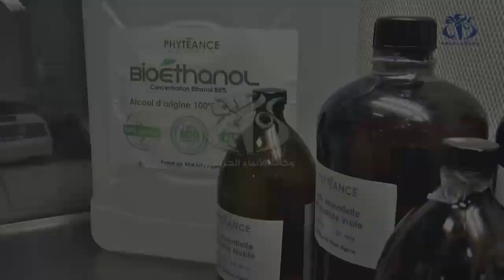وهران: أول محلول مطهر مستخلص من الزيوت الأساسية النباتية في الجزائر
وهران (وأج) - يتم بمستشفى أول نوفمبر بوهران إنتاج أول محلول مطهر مستخلص من الزيوت الأساسية النباتية في الجزائر، وهذا بهدف الوقاية من تفشي فيروس كورونا والحفاظ على البيئة.